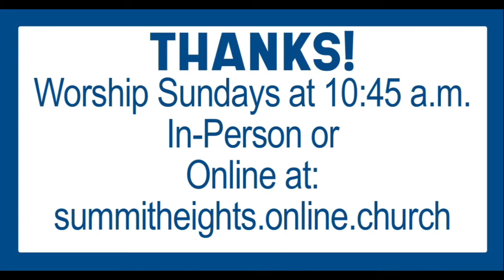Summit Heights Saturday Update Feb 27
Worship with us on Sundays at 10:45 a.m.
In-person at 7400 Outer Loop
Facebook Live
YouTube Live